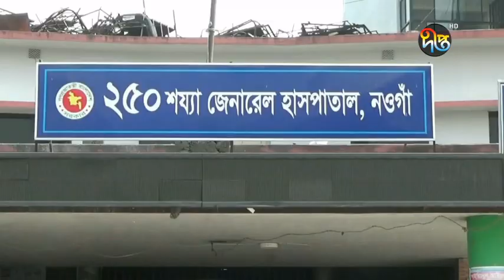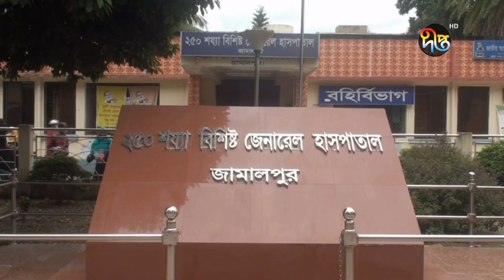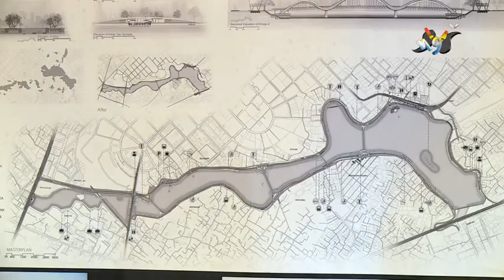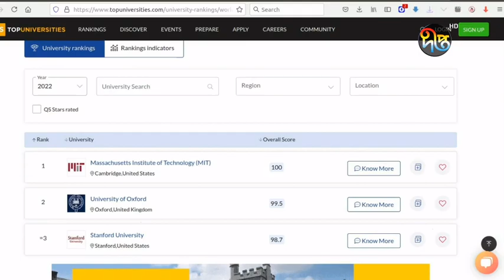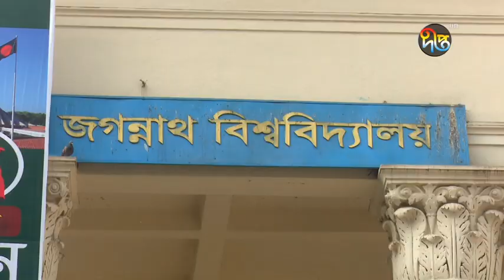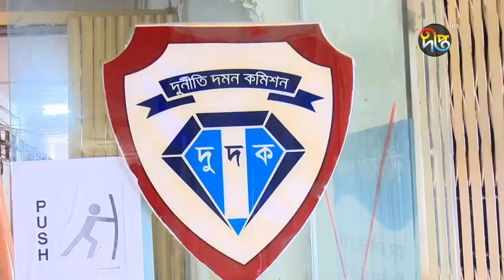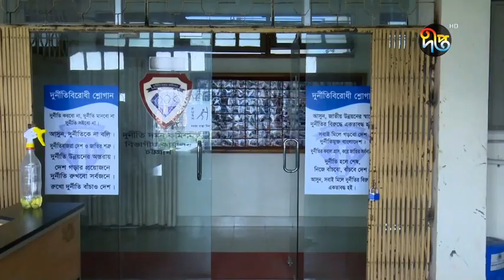দীপ্ত সংবাদ | বেলা ১২টা | ১৭ জুন ২০২১ | Deepto News 12pm | Latest News BD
Deepto TV address:
7/A/GA Tejgaon Industrial Area, Dhaka 1208, BANGLADESH